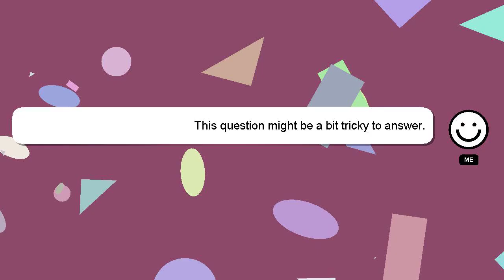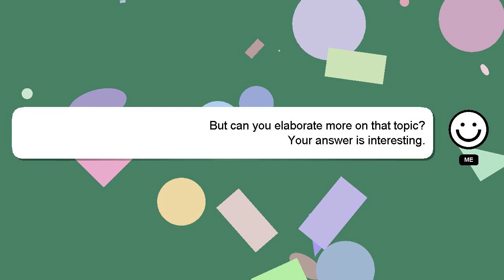How to apply fade transition to all slides?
Allow me to introduce myself briefly, Hello there, my name is Delphi. I can provide you with assistance to help you answer your questions. - How to apply fade transition to all slides?

If you need more specific information, let me know by leaving a comment or starting a chat. Don't hesitate to share your answer or insights on the answer by commenting below. I will 'heart' your answer to show my gratitude for your contribution.

*1 What we are experimenting :*